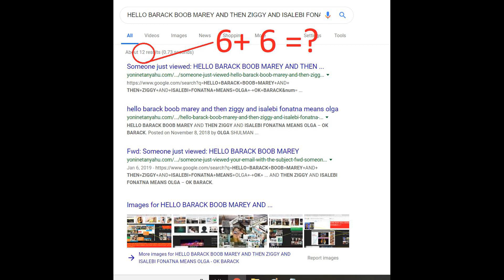A pretty good free agent wins first international trophy